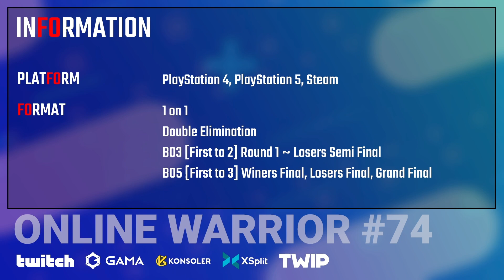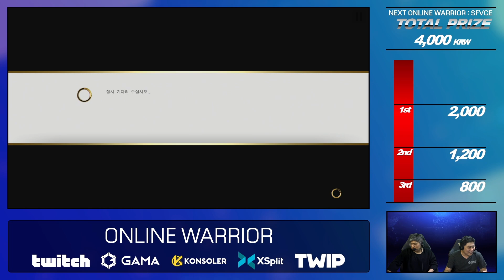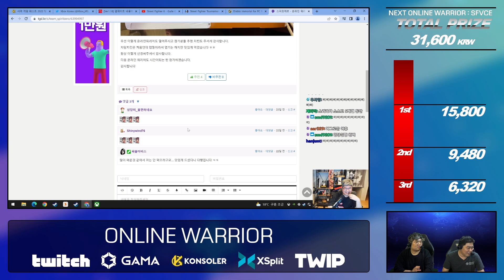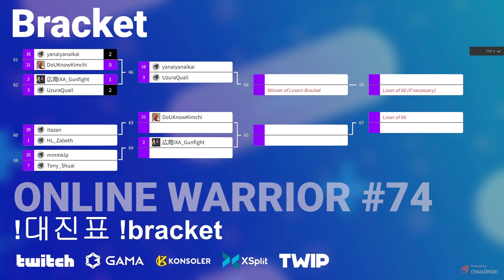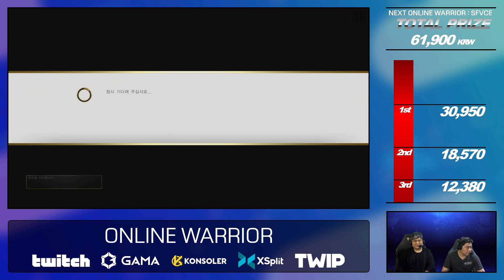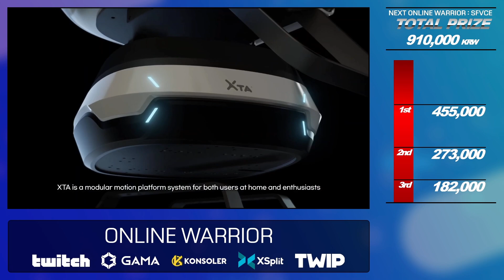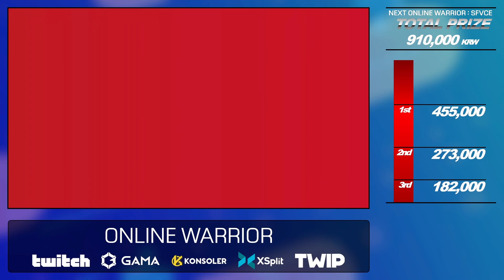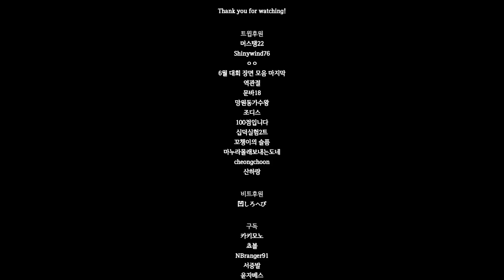[Full VOD] 2022.7.14 ONLINE WARRIOR #74 SFV:CE 온라인 워리어 74회 스트리트 파이터 V 토너먼트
중계진
싸울아비스

방영일
2022년 7월 14일